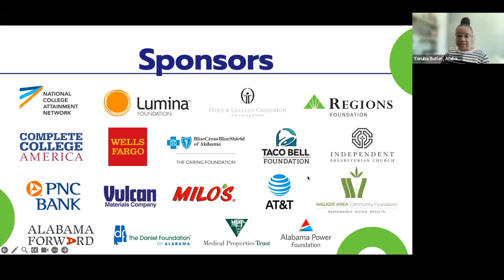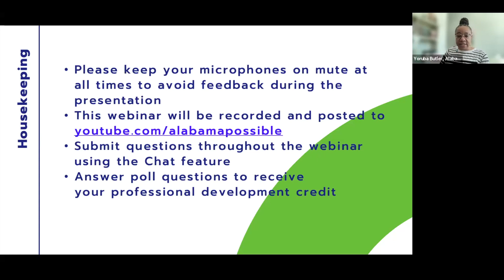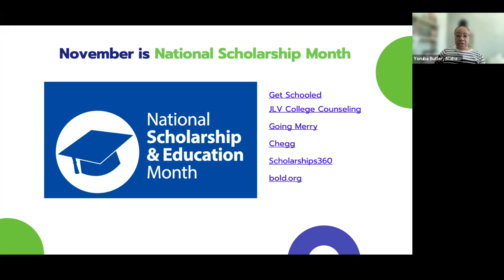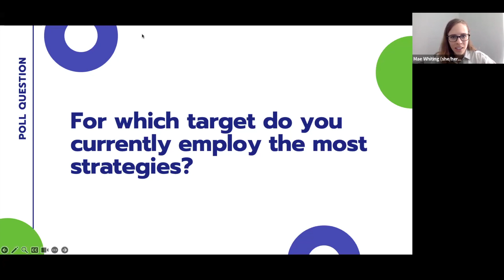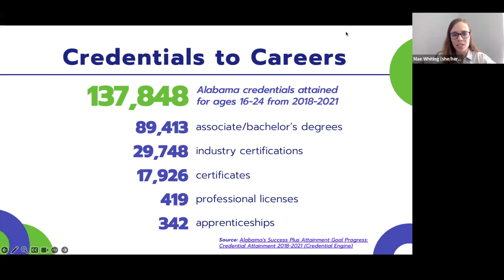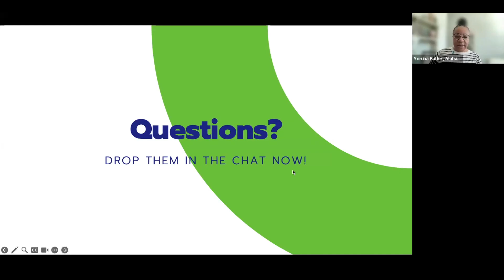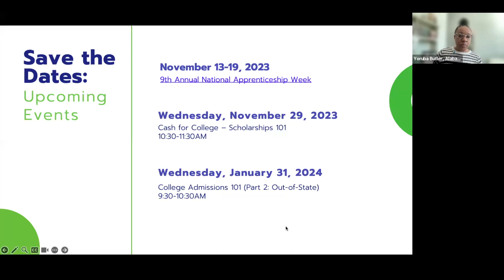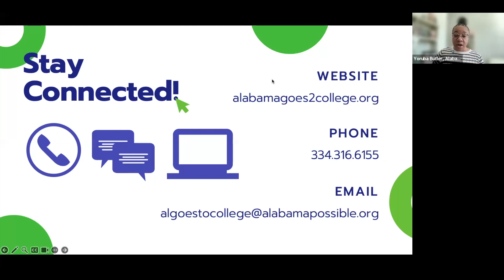Exploring Career Pathways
In their final year of high school, seniors are contemplating what steps will carry them into their future career. High school educators guide students in career exploration by introducing them to new fields, assessing their interests, and charting their path forward. Watch this webinar to hear strategies for supporting career exploration and preparation. Panelists will offer advice for educators supporting Alabama students.